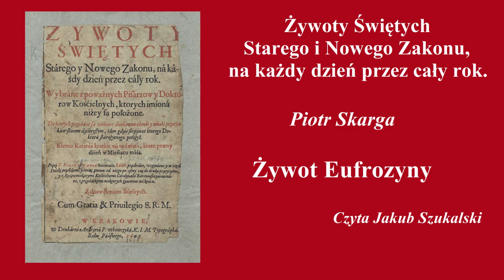Żywoty świętych: Eufrozyna z Aleksandrii | Piotr Skarga | Słuchowisko (audiobook)